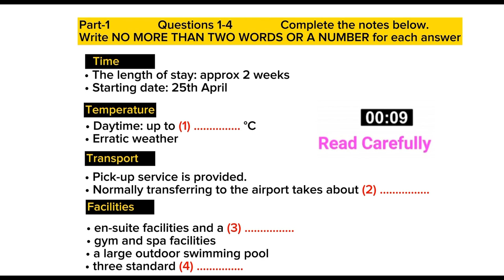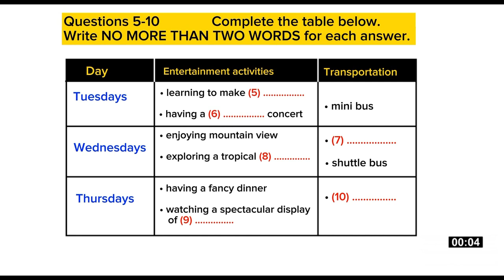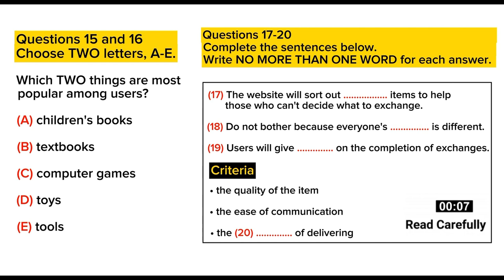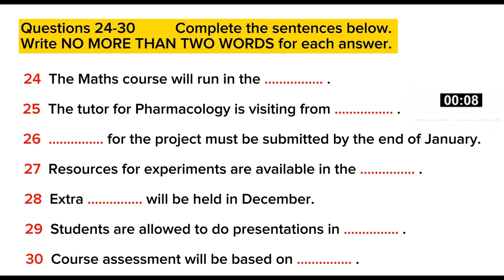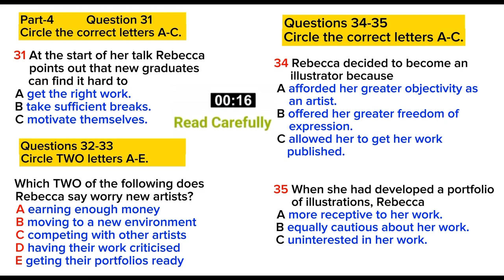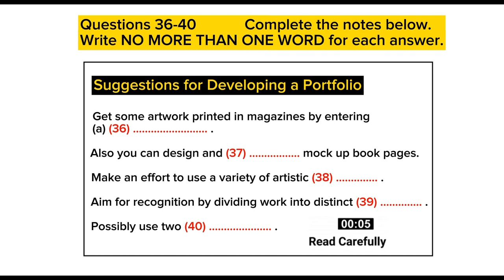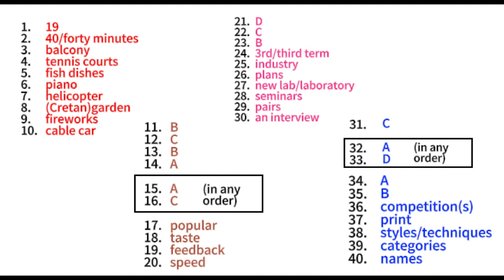IELTS LISTENING PRACTICE TEST 2024 WITH ANSWERS | 07.10.2024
New IELTS Listening Test 2023 Latest Listening Exam